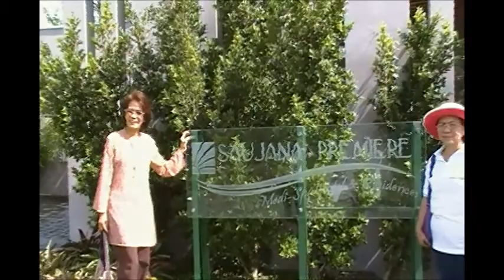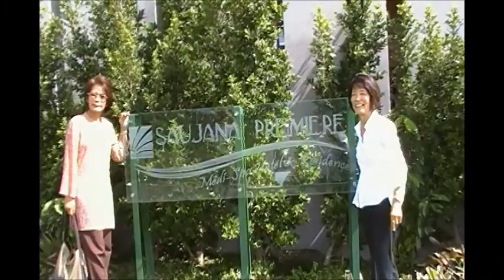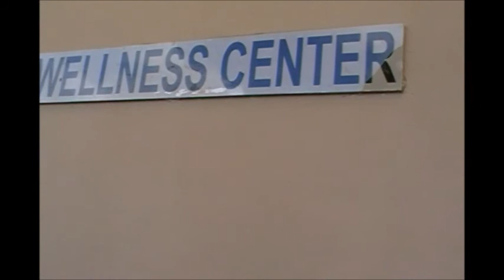Sept 2013 with Dr Mendoza & Beth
Visiting Health Center near AUP